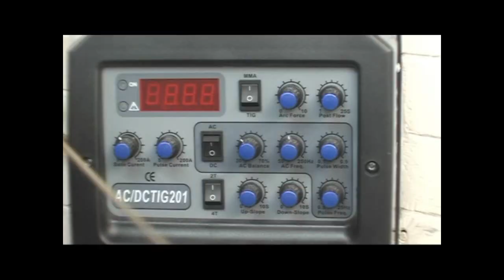BASTARD BITS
Out takes from 2013